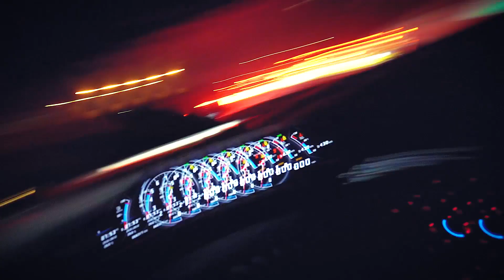MY LAMBORGHINI GETS DESTROYED BY 1400 HP C7-R CORVETTE!